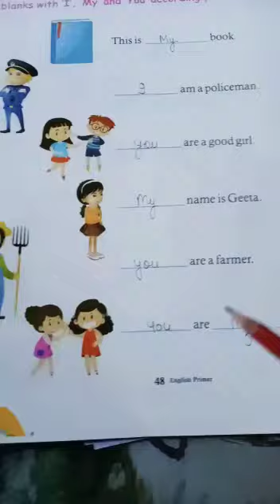I my you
Ukg English By Joshna madam